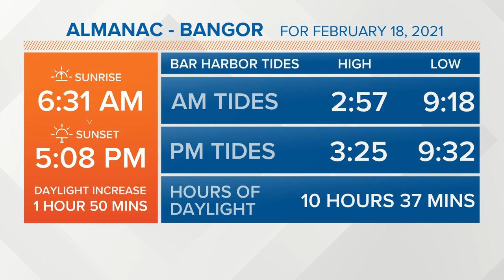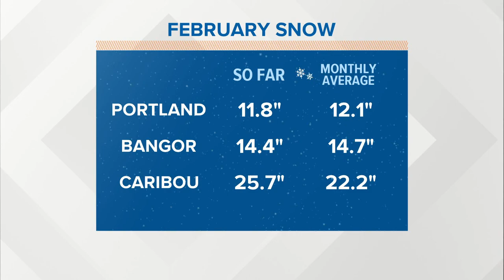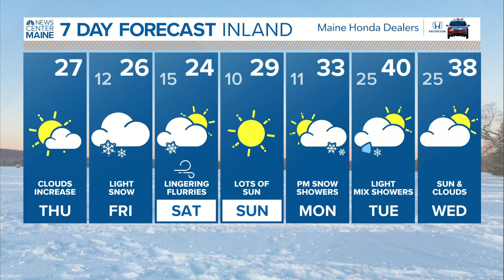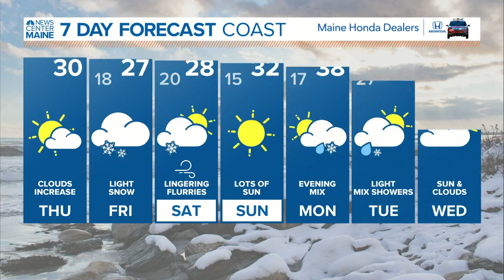NEWS CENTER Maine Weather Video Forecast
NEWS CENTER Maine Weather Video Forecast updated on Thursday February 18 at 5am